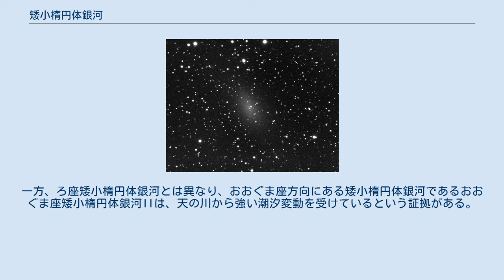矮小楕円体銀河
局所銀河群のNGC 147 矮小楕円体銀河（dwarf spheroidal galaxy、dSph）は、銀河系やアンドロメダ銀河の伴銀河となっている光度の小さい銀河である。
外見や特徴は矮小楕円銀河と似ているが、星間物質はほとんどなく、星形成も起こっていない。
また、形はほぼ回転楕円体で通常は光度が低く、局所銀河群の伴銀河としてのみ知られている。
 2005年までには、9個の「古典的な」矮小楕円体銀河が見つかっていただけだったが、スローン・デジタル・スカイサーベイにより新たに11個の矮小楕円体銀河が発見された。
研究に多くのサンプルを提供することになり、これらの銀河への理解が飛躍的に進んだ。
 近年、矮小楕円体銀河のほとんどは矮小楕円銀河よりも不規則銀河や晩期型渦巻銀河に近いという証拠が増えつつある。
これらの種類の銀河は、実は宇宙で最も一般的に存在する銀河であるが、とても暗いため、他の種類の銀河と比べて観測することが極めて難しい。
 矮小楕円体銀河が極めて暗いことや、また含まれる恒星の性質から、矮小楕円体銀河と球状星団は明確に区別されず、型が違うだけではないかという天文学者もいる。
しかし別の研究では、恒星の運動から推定される矮小楕円体銀河の質量は、それに含まれる恒星の質量の合計より何倍も大きいことを発見した。
現在、多くから支持されている標準宇宙模型では、これはダークマターの明かな証拠だと見られており、ダークマターの存在はしばしば矮小楕円体銀河と球状星団の明確な違いとされる。
これらの天体には非常に大量のダークマターが含まれるため、「最も大量のダークマターを占める銀河」と言われる。
 矮小楕円体銀河中に暗黒物質が存在することを示す更なる証拠として、ろ座矮小楕円体銀河のケースが挙げられる。
ろ座矮小楕円体銀河は、天の川銀河の重力の影響が小さいため、暗黒物質の質量を推定するために動的平衡状態にあると仮定することができる。
一方、ろ座矮小楕円体銀河とは異なり、おおぐま座方向にある矮小楕円体銀河であるおおぐま座矮小楕円体銀河IIは、天の川から強い潮汐変動を受けているという証拠がある。